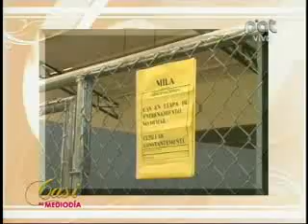FELIZ SAN ROQUE A LAS MASCOTAS JUNTO A GRANDES CANES PARTE 2 16 8 2012 @ CASI AL MEDIODIA PAT BOLIVIA